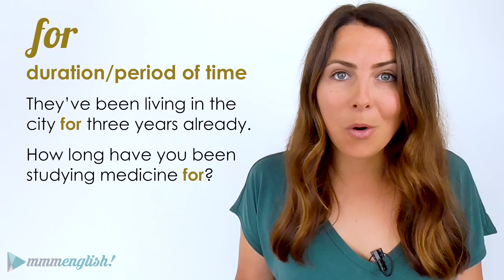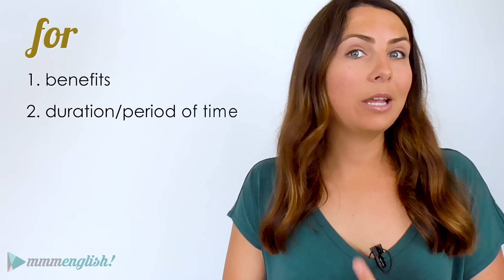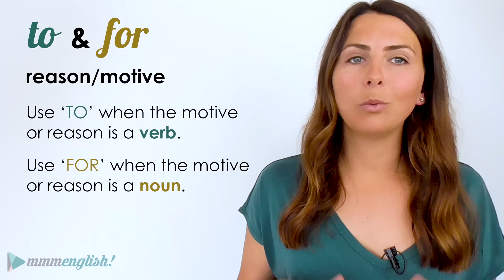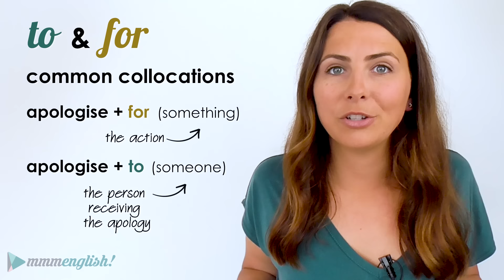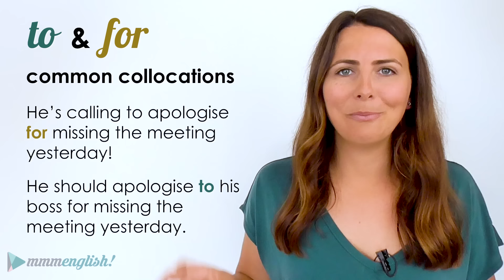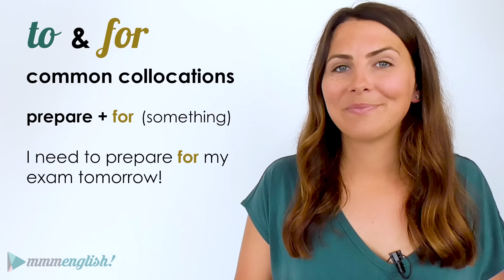How to Use TO & FOR ⚡️English Prepositions | Common Grammar Mistakes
TO & FOR These English prepositions can be confusing!

Today, you’ll practise how to use the prepositions ‘to’ and ‘for’ correctly in English sentences.

Find me at HEY LADY!💃 my online community helping women to succeed in English!

✨ Hey Lady! empowers women with the language and the opportunities they need to transform their English for work, travel and everyday life.

Use code👉🏼 TRYNOW15

⚡️Overcome your fear of speaking!
⚡️Build your confidence in a ‘judgement-free’ space
⚡️Meet new speaking partners and practise in real conversations
⚡️Improve your skills for interviews, meetings & presentations
⚡️Have fun, stay motivated and above all… 😍ENJOY speaking in English!

If you can read, write and understand English, but struggle to communicate clearly and confidently when you SPEAK, Hey Lady! is the perfect place for you.

USE CODE👉🏼 TRYNOW15 to join for just $15! 🎁🤗

Take your English skills to the next level:
📚🤓🚀  mmmEnglish Courses  📚🤓🚀

Or read more below 👀

Prepositions are one of the most frustrating parts about English - but they don’t have to be! I’ve created a course that will help you to master the most common English prepositions - I’ll teach you how to use them in context, study how they are used and (importantly) I’ll help you to practise using them! This course includes grammar lessons PLUS imitation practice (so you get to practise your pronunciation with me too!)

👄 Love mmmEnglish imitation lessons?
Get HOURS of practice with Emma and complete our imitation training courses! Practise your pronunciation & natural English expressions by imitating a native English speaker. mmmEnglish imitation courses available now

Other English Language Tools I recommend!

⭐️Grammarly Grammar Checker: 🤓 Grammarly helps you to see the errors in your writing and your English Grammar by making suggestions and improvements to your writing!

⭐️Audible 👂📚 Listen to audiobooks to improve your English listening skills (AND your pronunciation!) Listen to thousands of books (all of your favourites are available) Plus…
You can try Audible for yourself - get your first audio book absolutely FREE!
Cancel your subscription at any time (but keep your free book forever!)